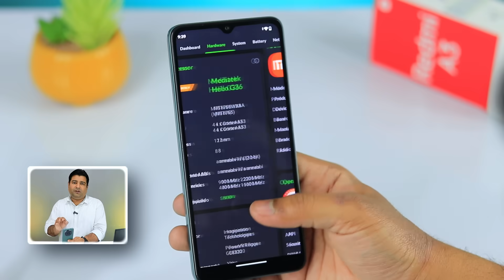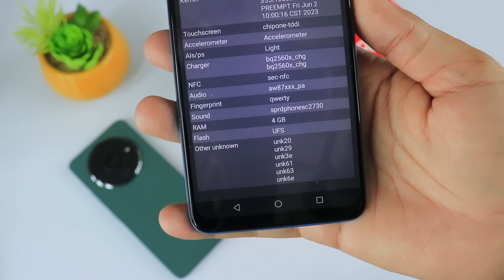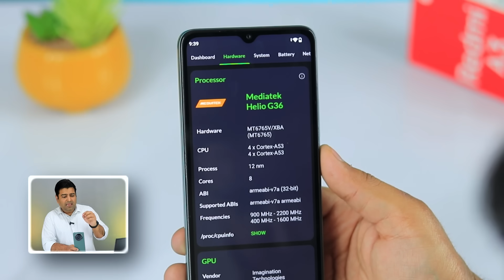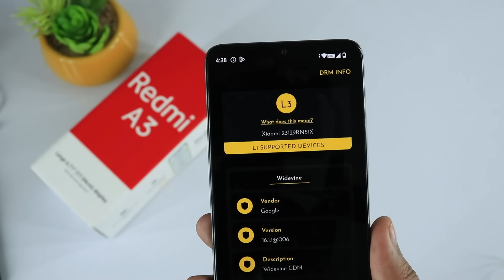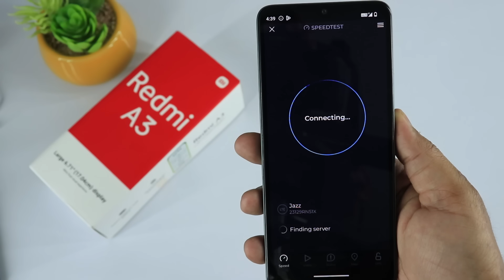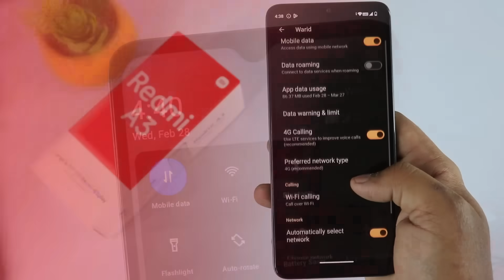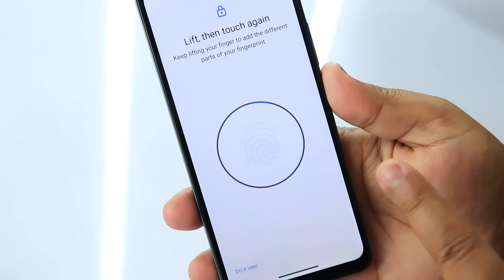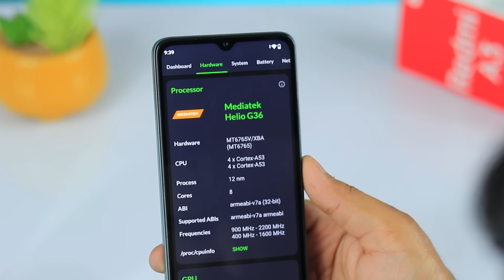Xiaomi Is Doing It All Wrong - Redmi A3 My Clear Review 🔥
In this video, Xiaomi Is Doing It All Wrong - Redmi A3 My Clear Review 🔥 Maine Xiaomi kay aik latest budget phone Redmi A3 ko review kiya ha. Redmi A3 price in Pakistan is Rs. 26000. So agar ap Redmi A3 ko buy krnay kay soch rhy hain to ya video apko kafi help kry gi decide krnay may kay apko Redmi A3 buy krna chahiye ya nhi.

I Tested This Powerful Phone 🔥 with Snapdragon 888, 60fps PUBG, 12GB/256GB, 4k OLED Display and More

I Tested This Powerful Sony Phone 🔥 60fps PUBG, 120Hz OLED Display - Sony Xperia 5 Mark 2 Review 🔥